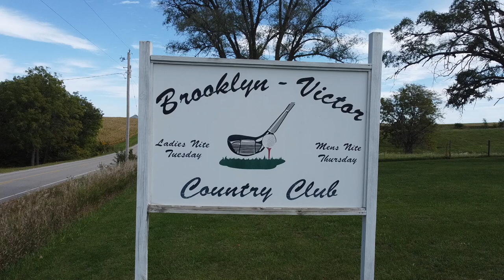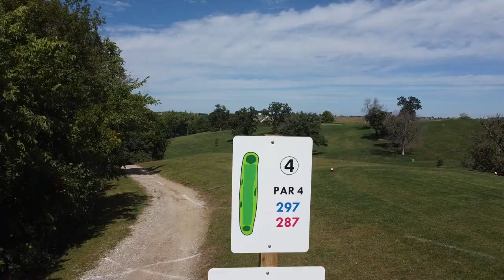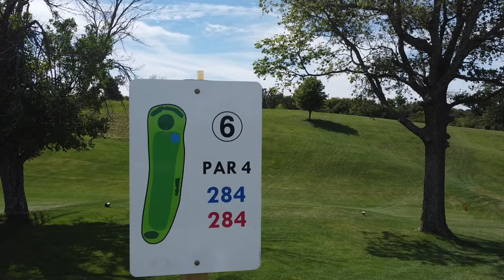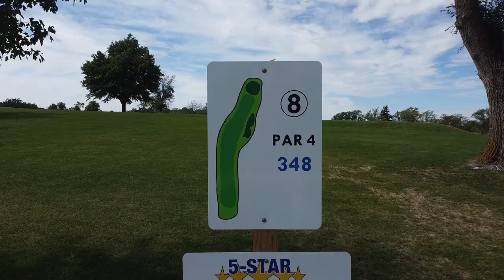Brooklyn-Victor Country Club, Brooklyn Iowa.. Drone flyover holes 1 thru 9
Hills, valleys, water hazards, mature trees